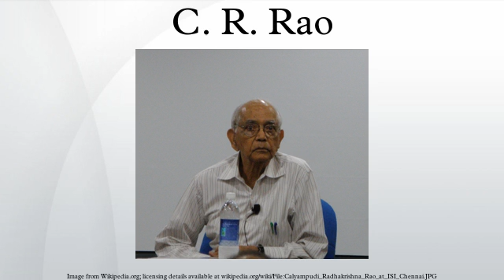C. R. Rao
Calyampudi Radhakrishna Rao, FRS known as C R Rao (born 10 September 1920) is an Indian-born, naturalized American, mathematician and statistician. He is currently professor emeritus at Penn State University and Research Professor at the University at Buffalo. Rao has been honoured by numerous colloquia, honorary degrees, and festschrifts and was awarded the US National Medal of Science in 2002. The American Statistical Association has described him as "a living legend whose work has influenced not just statistics, but has had far reaching implications for fields as varied as economics, genetics, anthropology, geology, national planning, demography, biometry, and medicine." The Times of India listed Rao as one of the top 10 Indian scientists of all time.